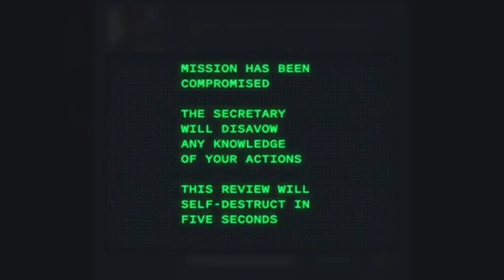How Do They Keep Doing THIS?! | The Curry Review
Does missionimpossibledeadreckoningpartone match the hype of previous installments? Well, I'd say so given how consistent it's been for years! Listen fully for my thoughts. tomcruise is a madman!

Shout out to letterboxd for that fun way to submit my review.